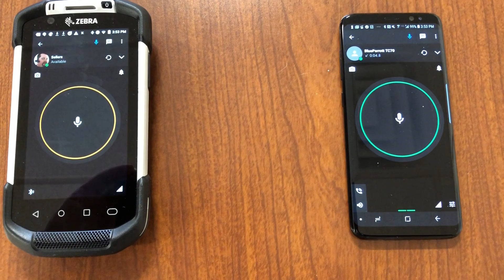BlueParrott C300-XT: Demo for PTT interoperability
Demonstrating how the BlueParrott C300-XT can provide Push-to-talk communications across mobile devices without having to touch the mobile device. Mobile Devices demoed: Zebra TC70 and Samsung Galaxy S8. Push to Talk mobile app solution is from Zello.